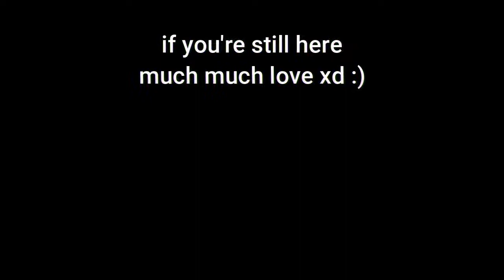The Albatross - Animated Short Film | PG reaction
Today I'm reacting to an animated short film named The Albatross, short animated films are epic man, just look at this one, epic message, I'm in my entire life never got addicted to anything and this this gives you a whole perspective about it to think on, LOVED IT 💙

*This video is for commentary and criticism only. This is not a replacement for watching The Albatross*

📌 Credits

📋 The Team

🔊 Sound Design by Daniel Rompannen and Simon Kamikaze.

Don't forget to give an upvote to the original videos, you can visit their website too :)

Some of my channels,
🔵 Walkthrough Channel

You can check my social handles too,

I hope you enjoyed the video, I'm trying to upload daily :), Upload time will be 2 PM everyday.